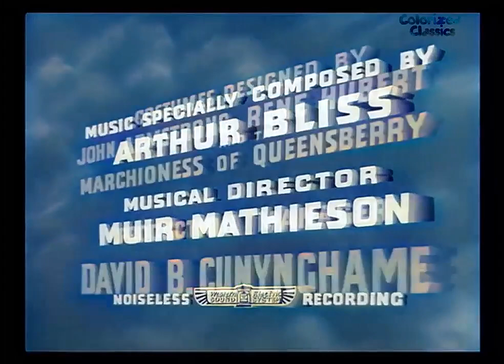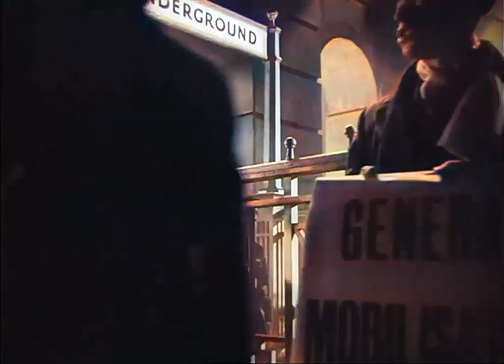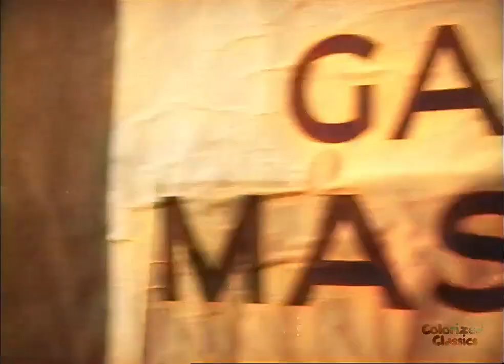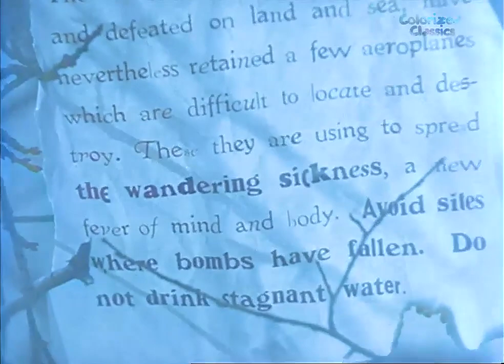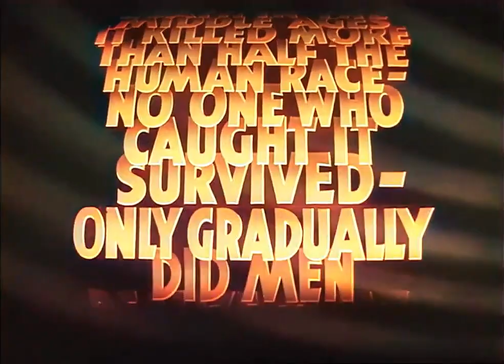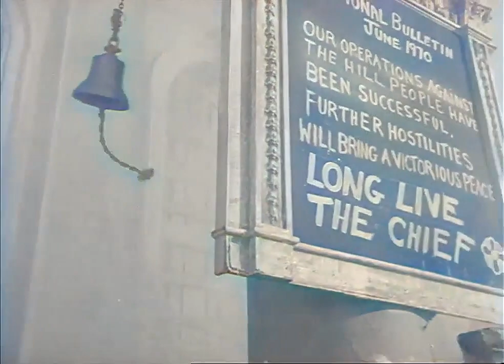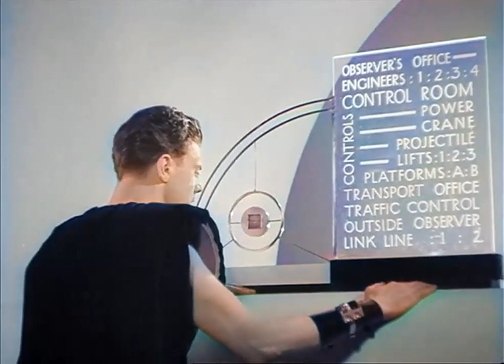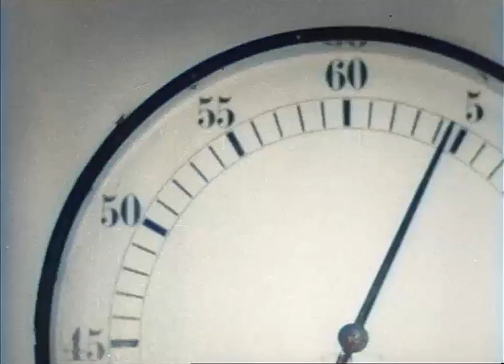Things To Come (1936) Colorized Classics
Stars Raymond Massey, Ralph Richardson. A decades-long second World War leaves plague and anarchy, then a rational state rebuilds civilization and attempts space travel. Director William Cameron Menzies
Writer H.G. Wells(novel "The Shape of Things to Come")